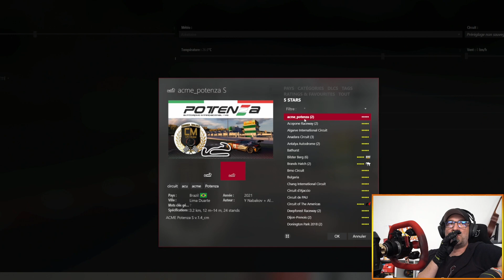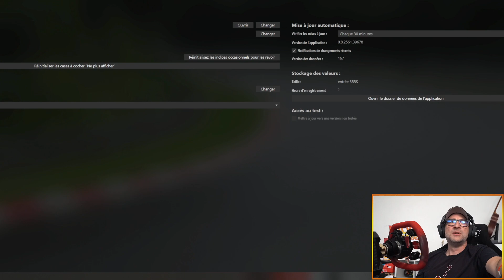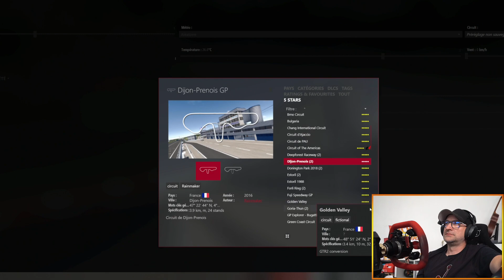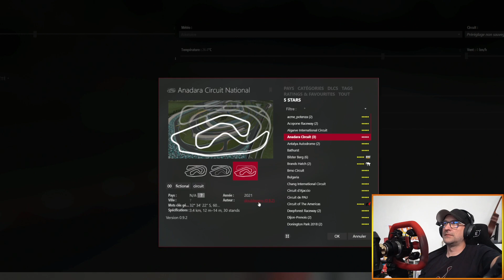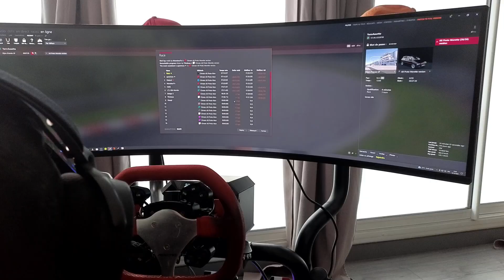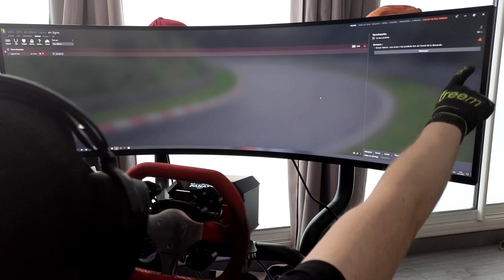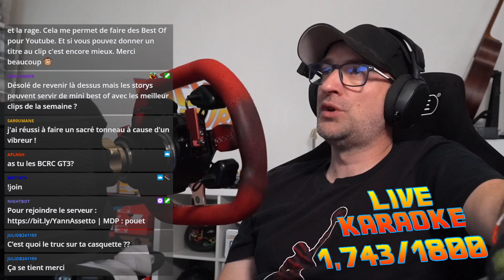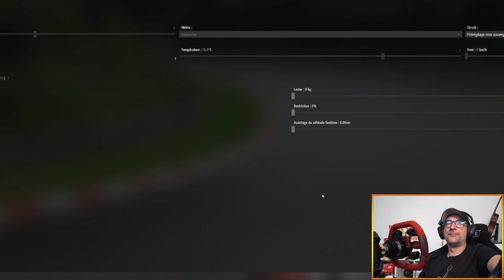ASSETTO CORSA (open lobby)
Replay du Live du : 18/10/2023
Qualifs 1 00:00
Course 1 10:10
Qualifs 2 22:03
Course 2 32:00
Qualifs 3 43:55
Course 3 54:20
Qualifs 4 1:05:57
Course 4 1:16:22
Qualifs 5 1:25:12
Course 5 1:34:32
Qualifs 6 1:44:37
Course 6 1:54:32
Qualifs 7 2:04:57
Course 7 2:15:07